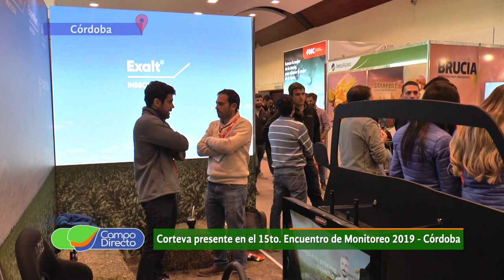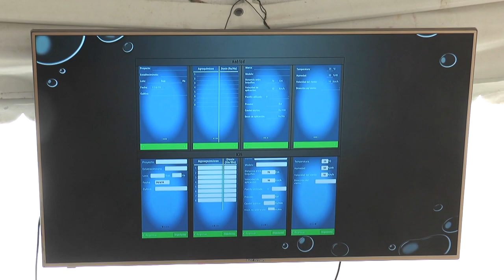15º Encuentro de Monitoreo 4ta parte